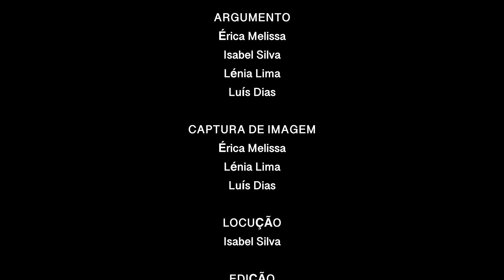Trabalho de alunos ESFF | Levadas com História | Concurso Grande Ideia 2023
Trabalho realizado para o concurso Grande Ideia 2023 sob o tema “Levadas”, pelos(as) alunos(as):
Érica Vieira; Isabel Silva; Lénia Lima; Luís Dias
Do 12º ano da Escola Secundária de Francisco Franco.

As levadas sentidas na ótica de quem nelas trabalha e trabalhou.
Uma homenagem a todos os homens e mulheres que contribuíram e contribuem para este legado, que é de todos nós, personificada na imagem do levadeiro e da sua relação íntima com as levadas, essas artérias que percorrem a nossa majestosa ilha, levando a preciosa água, fundamental para vida.

Licença da Música
WVJ3RTNS0VZHJN3D